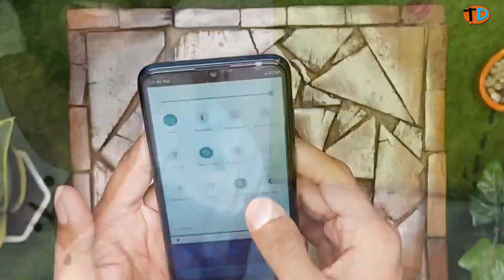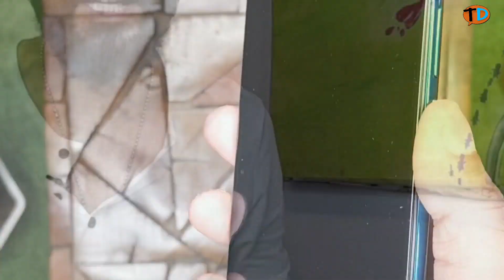LG W30 | Unboxing | First impression | Hands on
Is Video me Technical Dost ne  btaya hai LG W30 ke baare me ki hai iski unboxing

Check Out